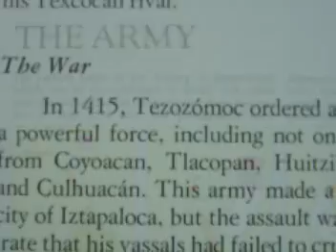QUETZALCOATL INTERVENTION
LAYING MORE GROUND MATERIAL DOWN WITH LETHAL INTENTION PREPARING THE SPIRIT TO WED THE GOD AS THE BRIDE OF STORMS IN THE YEAR 2012: Black Robe Trailing; Sister Of The Moon.